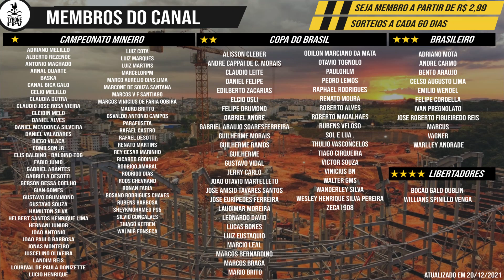ARENA MRV | 4/8 AMARRAÇÃO NAS FERRAGENS | 23/12/2021